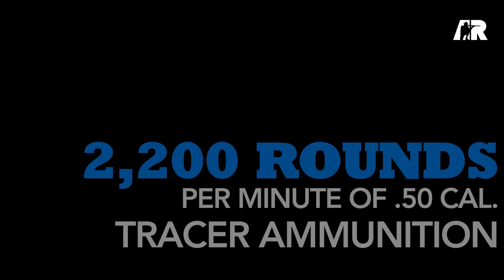Shooting the FN Systems FN HMP250 .50-cal. Machine Gun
While at FN Herstal in Belgium, the American Rifleman TV crew had some range time with the POD.